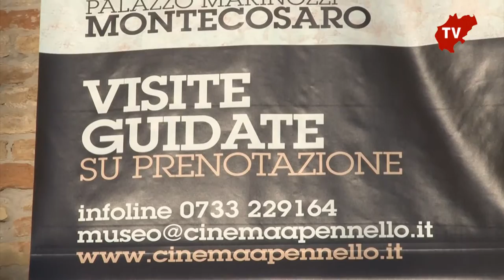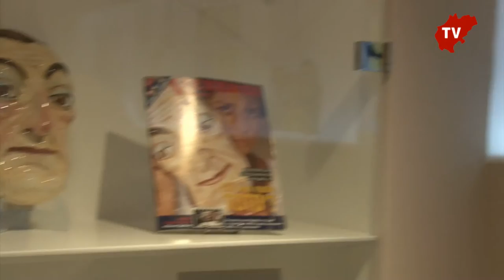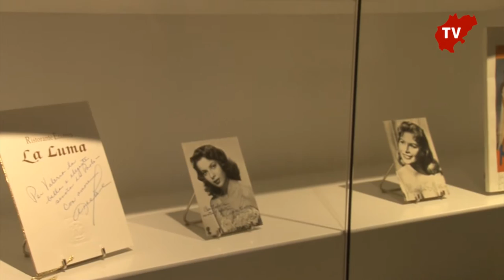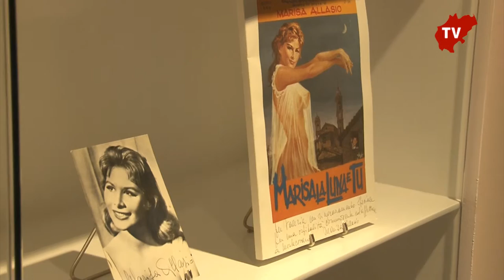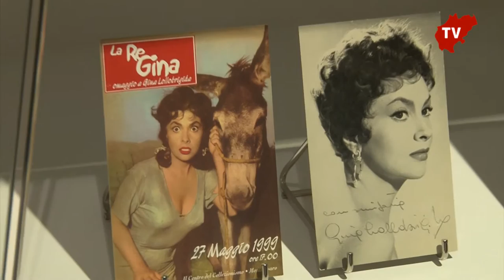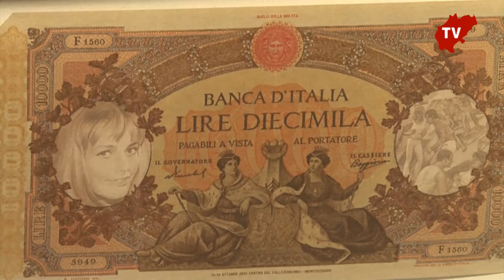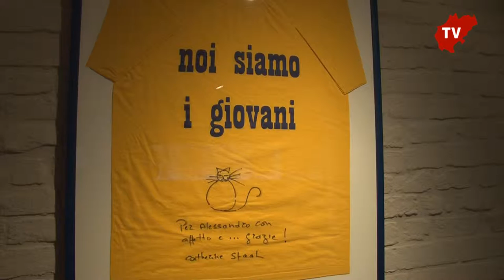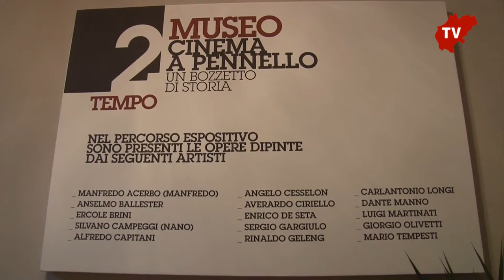Il centro del collezionismo presenta il "Cinema a pennello"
Nella suggestiva cornice di Palazzo Marinozzi a Montecosaro (dove precedentemente sono stati organizzati dal Centro del Collezionismo importanti eventi riservati a personaggi dello spettacolo tra cui Totò, Abbe Lane, Marisa Allasio, Gina Lollobrigida, le Kessler, Catherine Spaak) è disponibile uno spazio museale intitolato "CINEMA A PENNELLO". Si tratta dell' unica esposizione permanente a livello nazionale esclusivamente dedicata alla grafica pubblicitaria cinematografica.